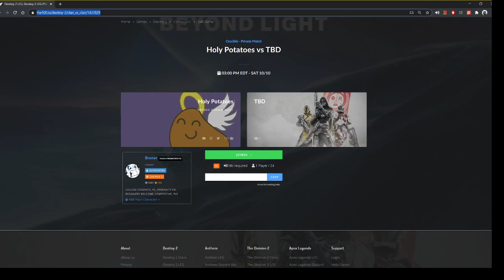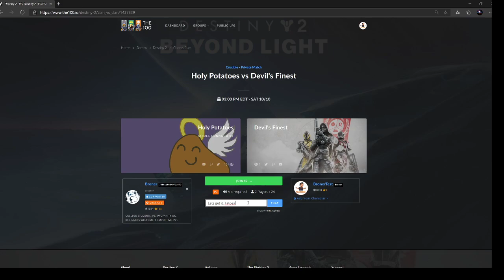the100 Clan vs Clan Games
Ever wanted to challenge another clan to a game? Well now you can via the100.io Clan vs Clan games. A simple way to organize scrims or challenges.

If you play video games, then you already know it's more fun to play with other humans. But it's not easy to find a dozen people who own the same game, on the same console, and have exactly the same schedule.

The 100 concept is simple: select when you play, your time zone, your age, whether you're serious or casual, and we'll automatically group you with 100 other like minded players.

You'll have more fun playing video games, you'll always have a group of fun people to play with, and you will totally dominate in PvP against a team of randoms. Probably.